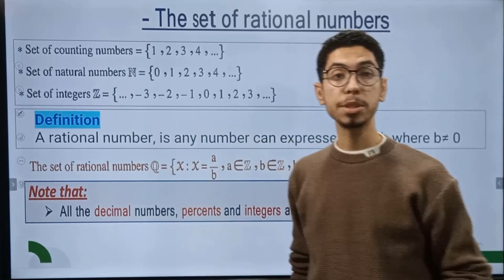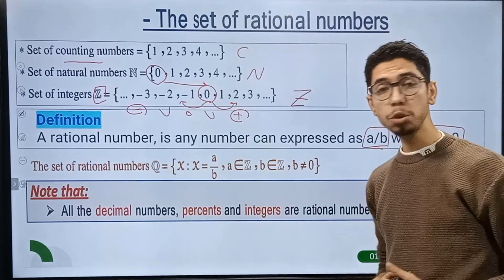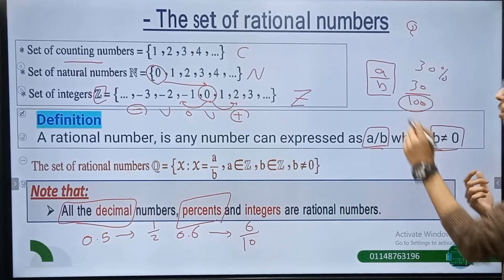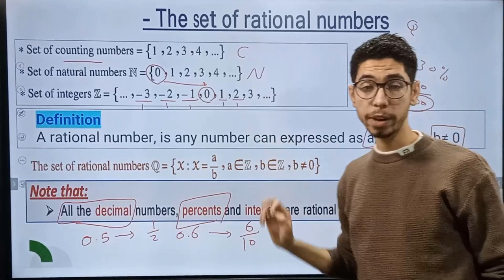prep 1 lesson 1 set of rational numbers Mr.Mohamed Zedan